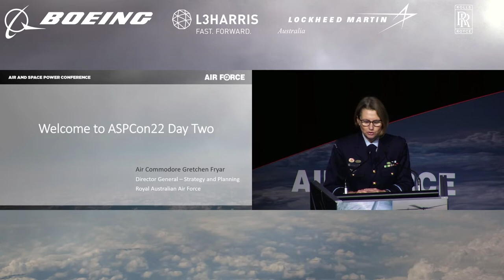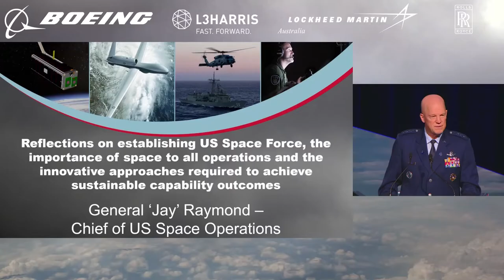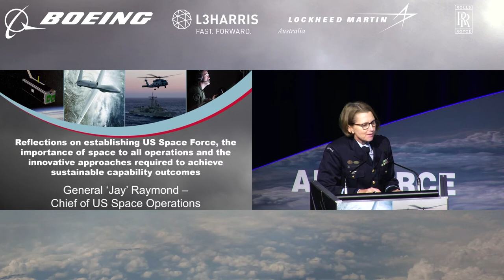Reflections on Establishing the US Space Force - John Raymond Keynote Address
General John Raymond Reflects on the establishment of the US Space Force, the importance of space to all operations, and the innovative approaches required to achieve sustainable capability outcomes.